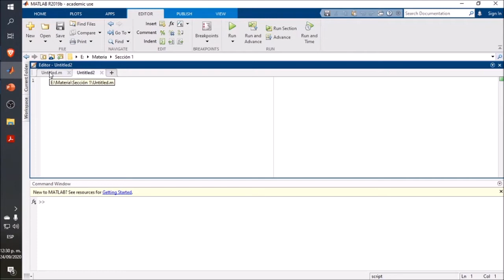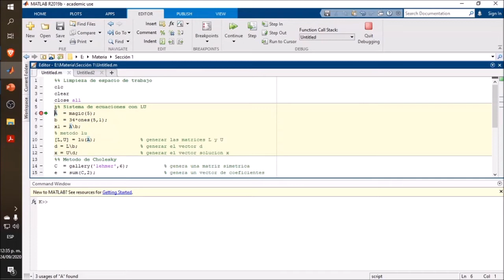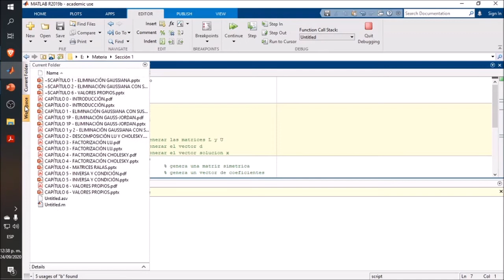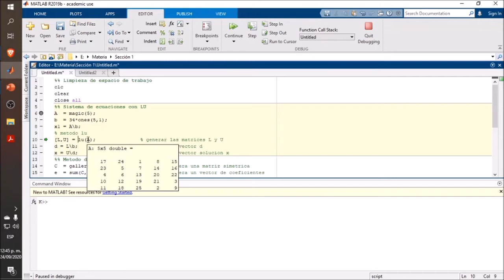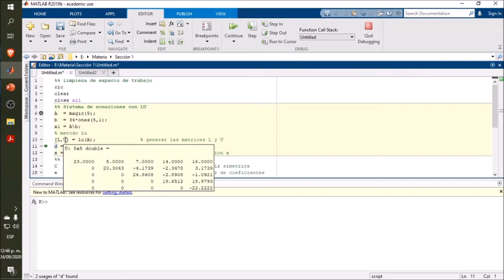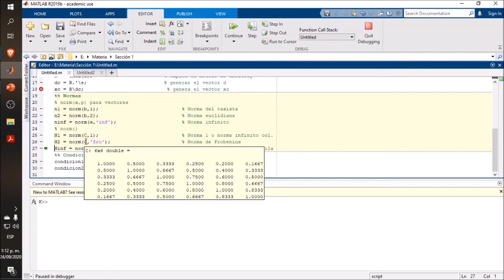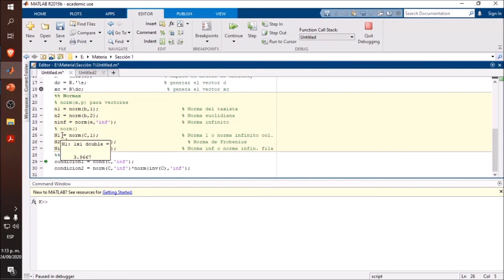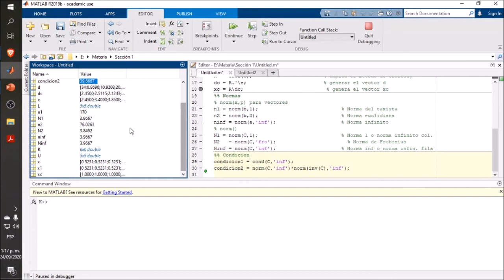Métodos Numéricos: Capítulos 1 al 5: Ejercicios en clase - SESIÓN EN CLASE -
Saludos,

Les comparto el vídeo en el que tratamos unos ejemplos de los temas tratados con anterioridad empleando MATLAB